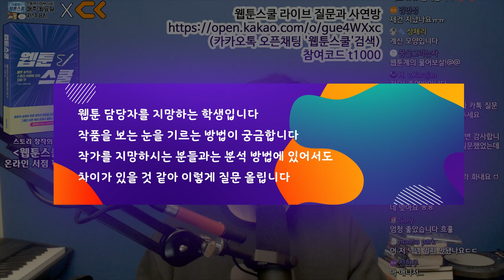웹툰PD 지망생의 작품 분석은 어떻게 해야하나요?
본 영상은 2월 15일에 진행된 라이브 영상 편집본입니다.

라이선스